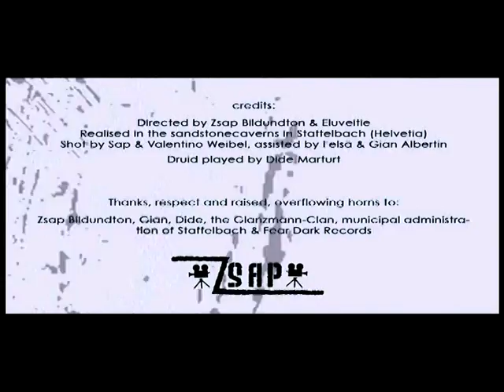Eluveitie - Of Fire, Wind & Wisdom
From the "Spirit" album, released in 2008 by Season of Mist in North America.